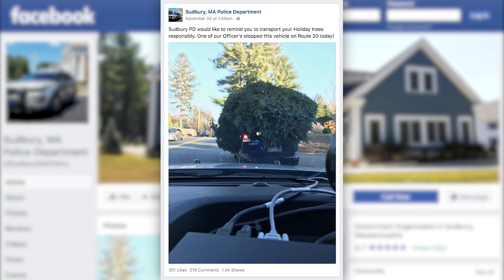Massachusetts police stop driver hauling massive Christmas tree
The vehicle was stopped about 25 kilometres west of Boston. It's not clear if the driver was given a ticket.